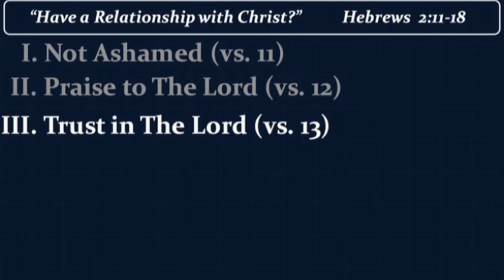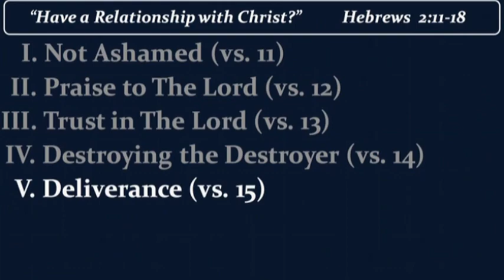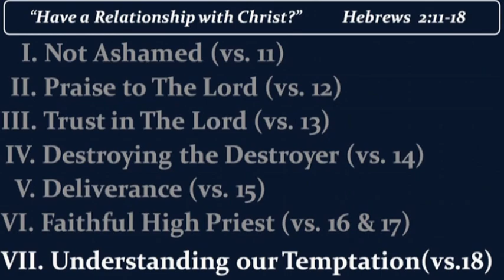"Have a Relationship with Christ?" Hebrews 2:11-18 June 2, 2019